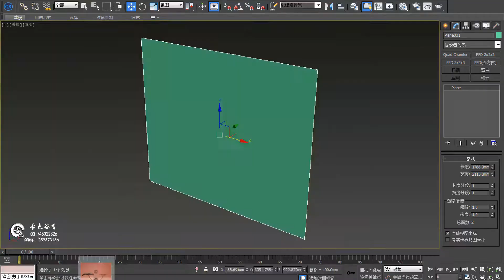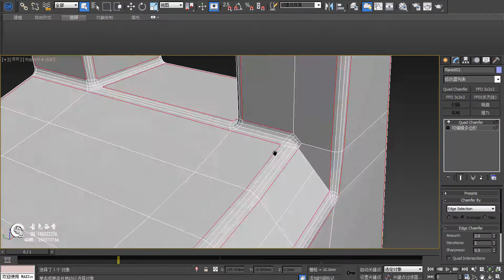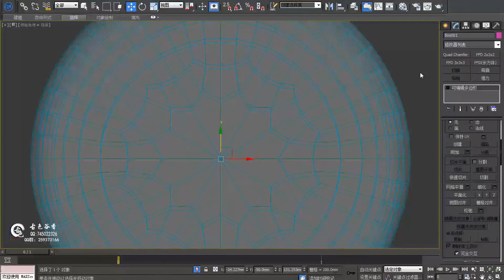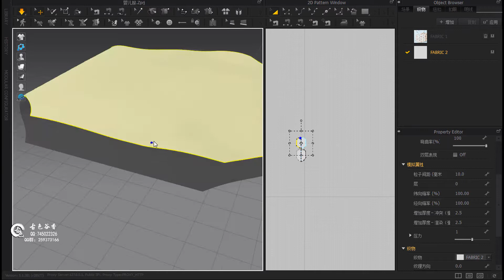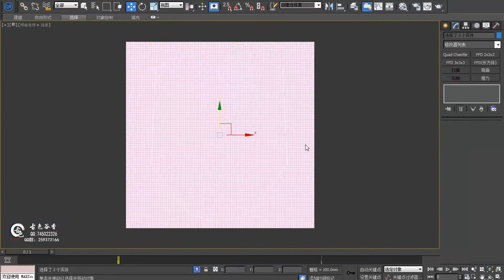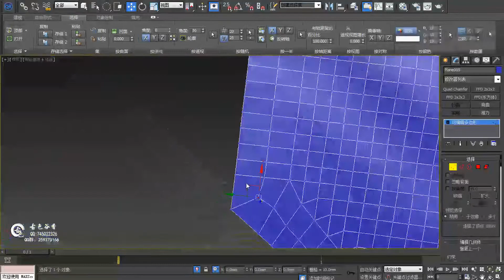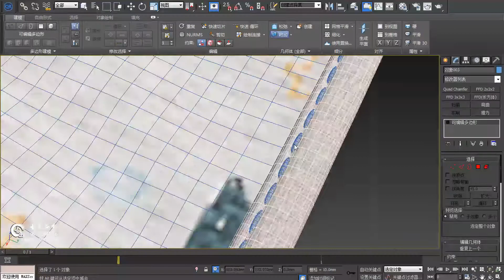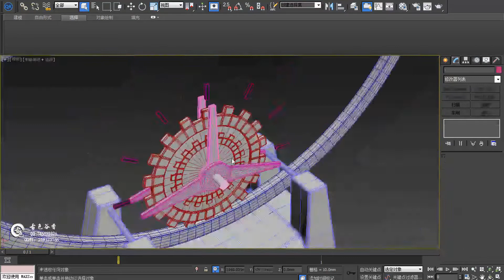№171 3DS max baby clothing and weighing machine modeling tutorial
3DS max baby clothing and weighing machine modeling tutorial